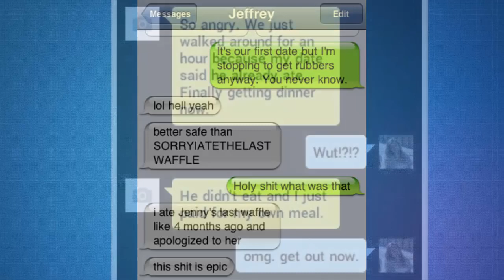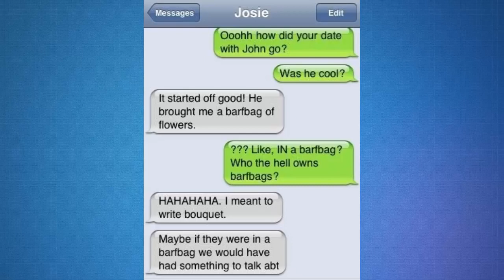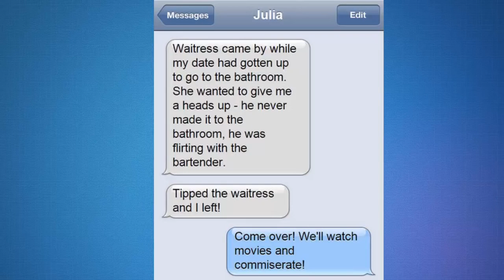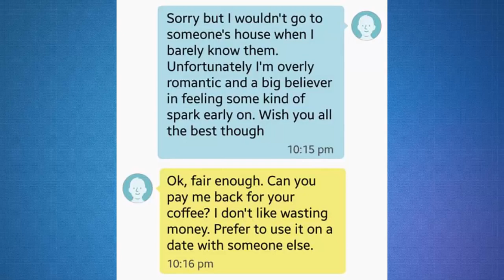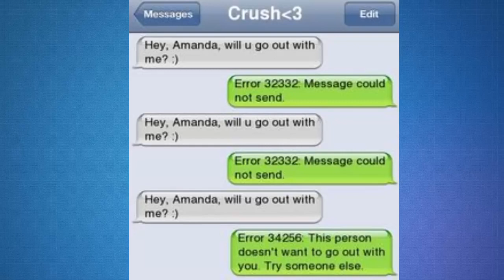[Try Not To Laugh] Most Hilarious First Date Texts Messages Ever! #2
Most Hilarious First Date Texts Messages Ever! #2